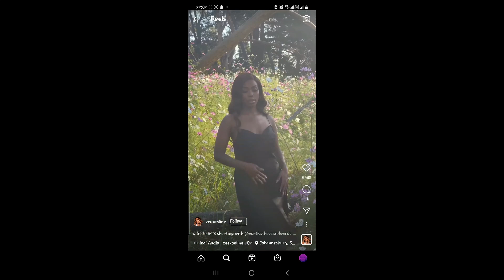TOP 10 HOTTEST SA YOUTUBERS Part 1 : Mihlali N | Naledi Mallela | Gugulethu Nyatsumba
Rating the hottest south african female youtubers